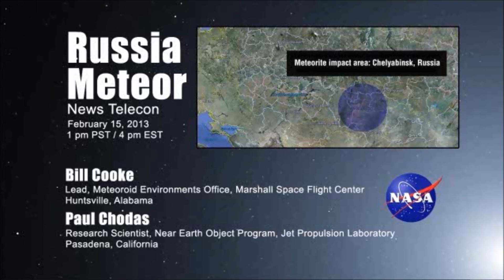NASA JPL - 2012DA14 and Россия METEOR REPORT - 15 FEB 2013 22H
INTERESTING NASA JPL Report by Cooke and Chodas - 2012DA14 and RUSSIAN METEOR REPORT
Transcribe Audio